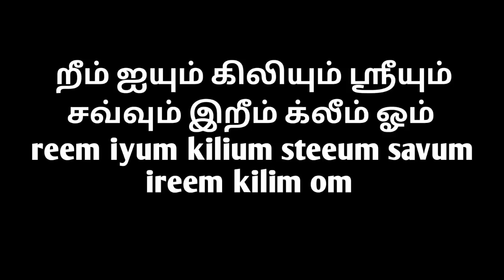இந்த ஒரு மந்திரம் போதும்.kali manthirigam